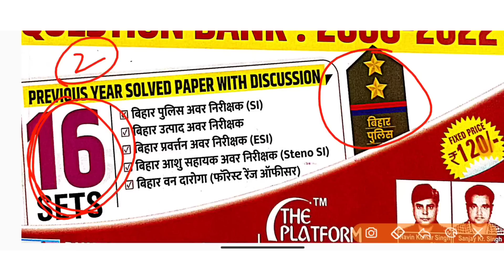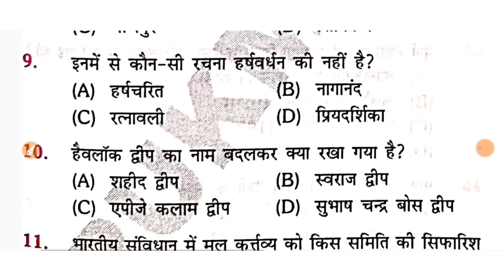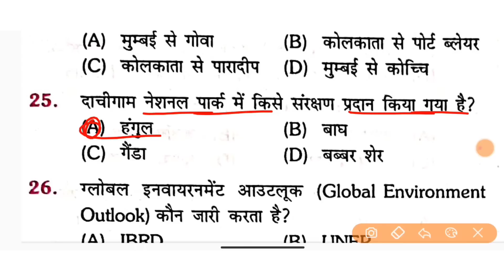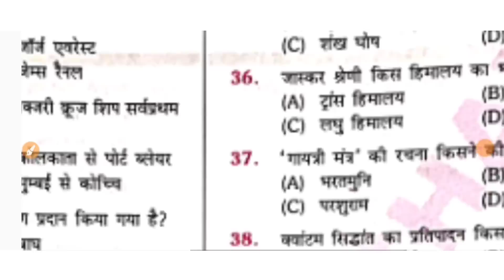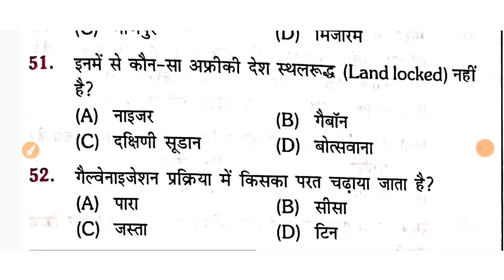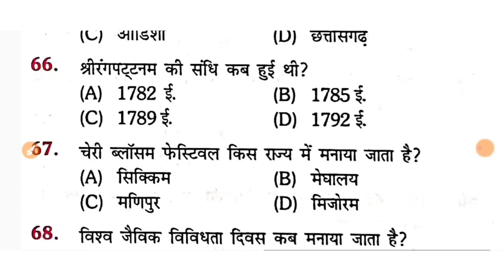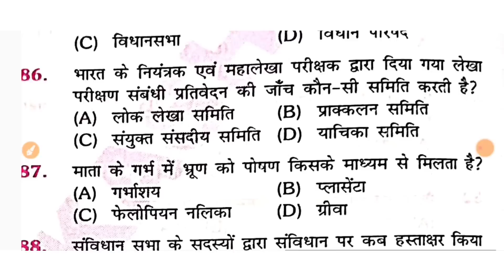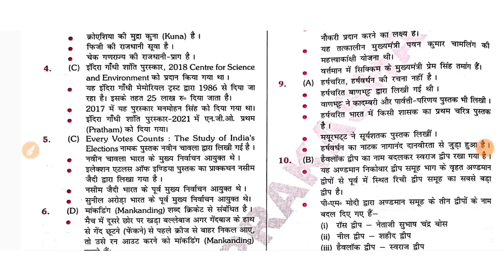आ गया नया किताब || Question Bank || Question Papers :- 09/06/2019 ||टारगेट बैच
बिहार दरोगा टारगेट बैच
कैसे ग्रुप में जुड़ना है
#149₹ का पेमेंट करना है, इस नंबर 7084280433 ( Gpay , Phone pay, PayTM )
पेमेंट का Screenshot लेने के बाद आपको 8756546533 पर whatsapp कर देना है और उसके साथ आपको अपना नाम, और टेलीग्राम साथ मे सेंड करना है
Please Call nhi kre...Koi receive nhi karega